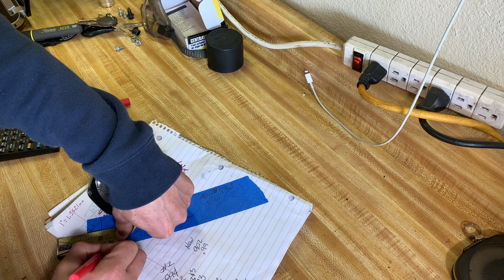How to make custom automotive timing tape! FULLY EXPLAINED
In this video I fully explain how to make your own custom timing tape for any sized balancer. Also below is a link to a forum where it is discussed in detail!

9 second fox coming to YouTube very soon!!!